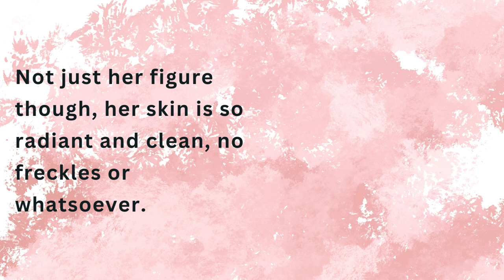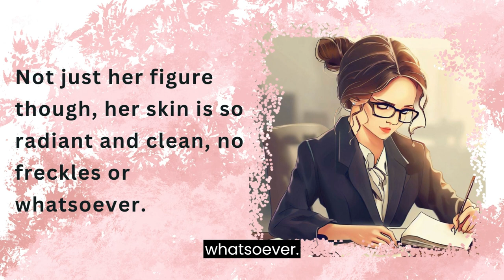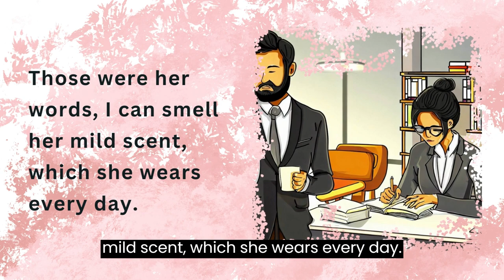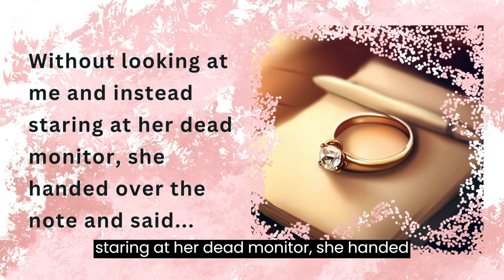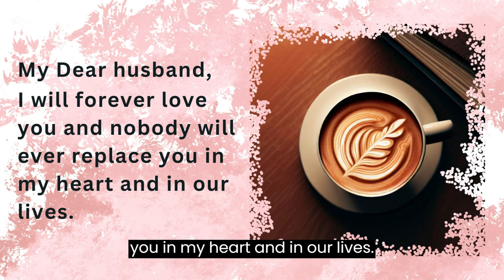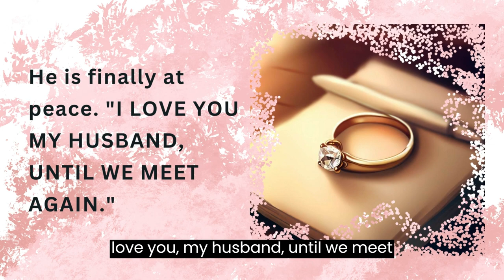Lady in the room | Love Story | Short Stories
This is one of the first short stories, which I've written between 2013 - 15. I love writing stories, poems and other stuff for reading pleasure.

This is the first of more original stories to come.